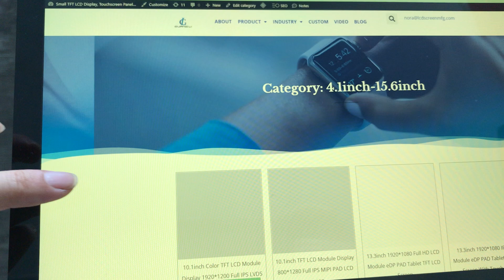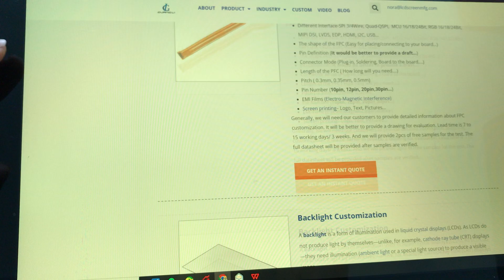13.3inch LVDS TFT LCD Display 1920*1080 1000nit High Brightness Capacitive Touchscreen HDMI Driver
Company Introduction:
Our main products include a Roundlcddisplay rounddisplay lcdscreen of 0.96inch to 13.3inch, tftlcd lcddisplay modules, amoled amoleddisplay oled with capacitive touchscreen display. We also expanding our product range to flexible flexibleoled screens as well as transparentscreen oleddisplay. We have to say, you can find a variety of different displays in our company. Most of our products are widely used in smartwatch | wearabledevices | automotiveindustry | smarthome | Portable pos systems| gamingconsoles | intelligentrobot | handhelddevices householdappliances like sweepingrobots| communicationdevices like ipphone voip | homesecuritysystems. All developed products have passed CE, ROHS, and other certifications.

Product Description:

GL133TFT10A is a color-active matrix TFT LCD module using amorphous silicon TFTs (Thin Film Transistors) as active switching devices. This module has a 13.3-inch diagonally measured active area with FHD resolutions( 1920 horizontal by 1080 vertical pixel array). Each pixel
is divided into RED, GREEN, and BLUE dots which are arranged in vertical stripes and this module can display 16.7M colors.

In this video, we are going to show you the testing video for a 13 3inch LVDS TFT LCD Display 1920*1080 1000nit High Brightness Capacitive Touchscreen With a HDMI Driver

Product Application:
Handheld devices
pos device